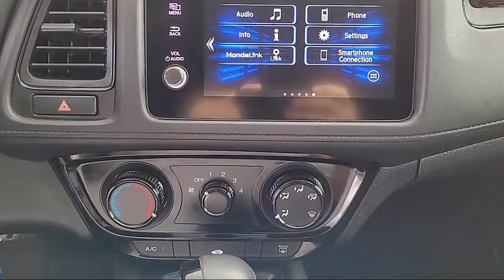2019 Honda HR-V Sport Sport Utility Sacramneto Roseville Elk Grove Folsom Stockton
2019 Honda HR-V Sport Sport Utility Stock Number: N52745A Vin:3CZRU5H14KG706323.

Future Nissan
600 Automall Drive